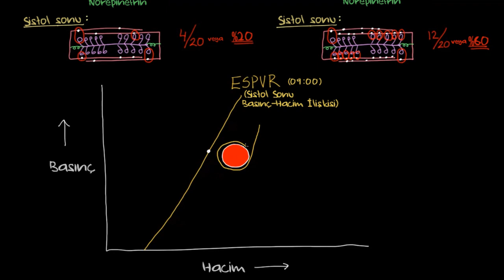Kontraktilite (Kasılma Yeteneği) Nedir? (Sağlık Bilgisi ve Tıp)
50 dilde 120 milyon öğrencinin faydalandığı, dünyanın en büyük ücretsiz öğrenme platformu Khan Academy’de, matematikten sanat tarihine, ekonomiden fen bilimlerine, basit toplamadan diferansiyel denklemlere, ilkokul seviyesinden üniversite seviyesine her yaş için binlerce ders videosu, interaktif alıştırma ve daha fazlasına tamamen ücretsiz ve reklamsız olarak ulaşabilirsiniz.

What is contractility?